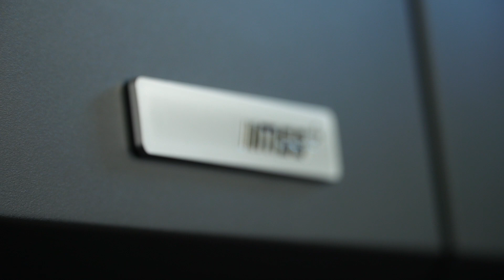Energica New Area for in-house battery assembly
Check the new Energica Area for in-house battery assembly!

The new area has been supplied by Sonic Equipment B.V., the specialist in high-quality hand tools, filled toolboxes and premium storage solutions.
It covers a 95sqm area inside the current production complex and allows to have an even more efficient area solely dedicated to batteries.
Energica is one of the very few companies in the sector to fully oversee both battery production and assembly stages thanks to the deep know-how developed in the last decade. Six highly specialised people will work in this new technical area, and they will be in charge of pre-assembly of the modules as well as assembling the full battery. Sonic Equipment allowed for a better organisation of spaces and recovery efficiency by using extremely high-quality automotive solutions, which will allow to support the current significant growth.